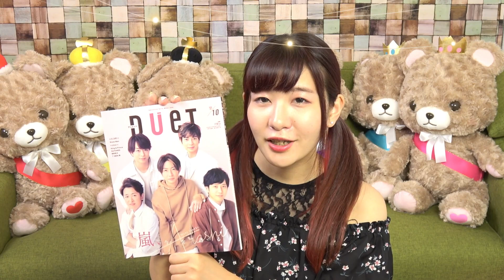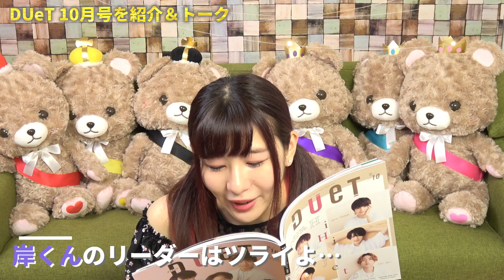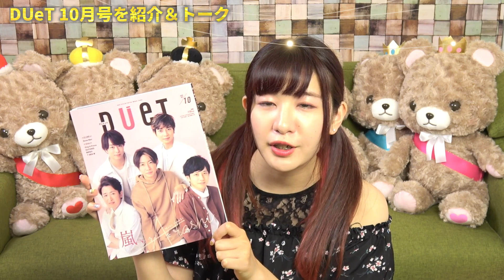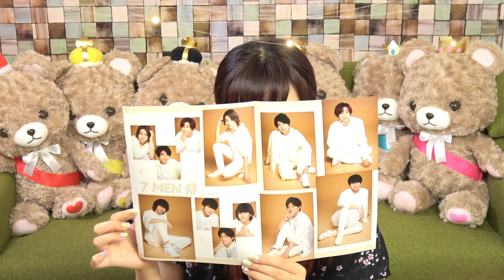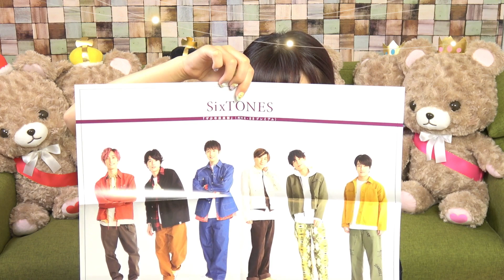▼岸優太プロデュース『ORESEN』誕生秘話【DUeT 10月号】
前回ご紹介したPOTATO 10月号同様
DUeT 10月号も嵐の皆様が表紙を飾っています✨
King&Princeは
・L＆について
・＆LOVEなキミ
・近況　のインタビューに答えてくれています👑

・【先着特典】未満警察 ミッドナイトランナー DVD-BOX（オリジナルA5クリアファイル）
・【先着特典】未満警察 ミッドナイトランナー Blu-ray BOX（オリジナルA5クリアファイル）【Blu-ray】

・【初回限定盤B】特典映像 アメリカ武者修行「The Documentary - King & Prince in America-」ダイジェスト

弱虫ペダルグッズはオンラインでも購入できます！
※以下URLから販売状況を確認してください
🚴Froovie

King&Prince 2ndアルバムの発売が9/2に決定しました〜🥳👏🎉
予約はここからできます↓↓↓
【King&Prince 2ndアルバム-L&】
▼初回A・B・通常・特典セット

👑BGM👑
◆ギター/ベース➡中ちゃん

坂上賢時

２５歳の時に「The Back Beat」に加入し、プロデビュー。都内のダンスホールを中心に、様々な現場を経験。２９歳の時にフリーになり、ラッキー池田、T-PISTONZ（アニメ「イナズマイレブン」の主題歌「マジで感謝！」のプロモーションビデオ撮影等）、「想い出がいっぱい」で有名な元H2Oの中沢けんじ等と共演。

◆シンデレラガール-BGM
柴田健太

◆ Filmora様